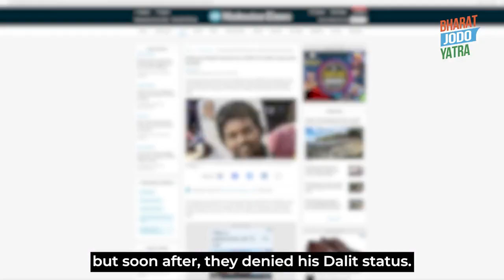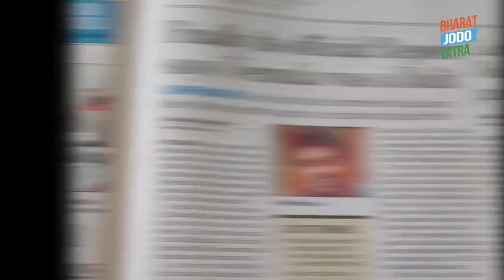Rohith Vemula lost his life because of his caste, his mother still awaits justice| Bharat Jodo Yatra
Rohith Vemula lost his life because of his caste, his mother still awaits justice.Bharat Jodo Yatra stands in solidarity with her.